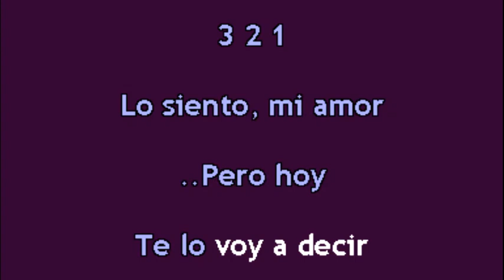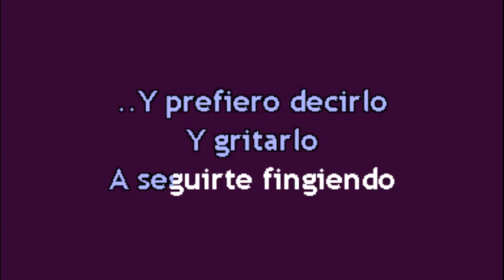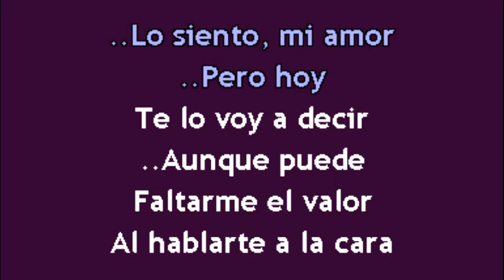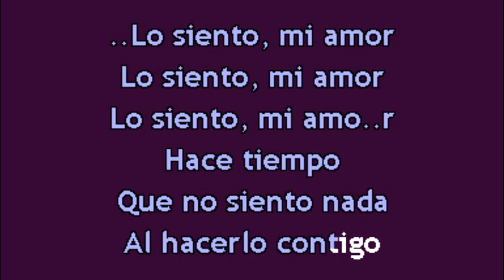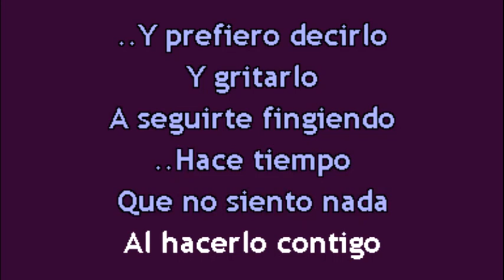Rocio Jurado Lo Siento, Mi Amor Karaoke